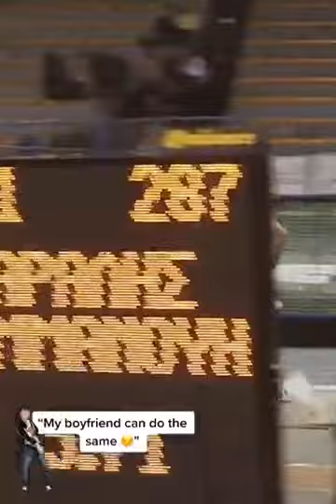Funny Tik Tok Videos 2021